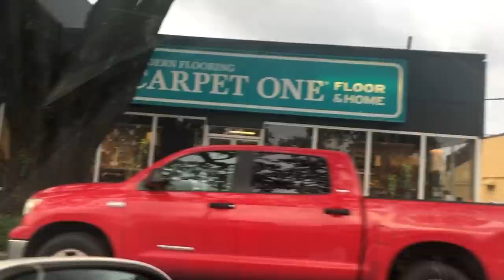ZONE KOTE MWEN ABITE NAN LOUISIANA ANNOU ALE SHOPPING 🛒 AVEM